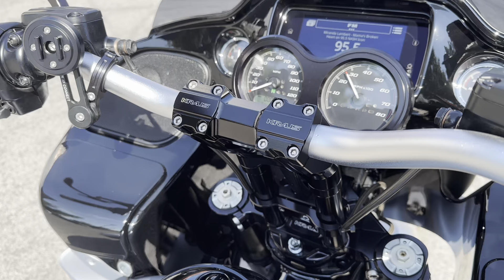143 cubic inch done by Moonshine Harley Davidson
ALL the works. 143mtr done by MHP, Carbon Wheels, Beringer Brakes, Kraus Bars

FOR SALE